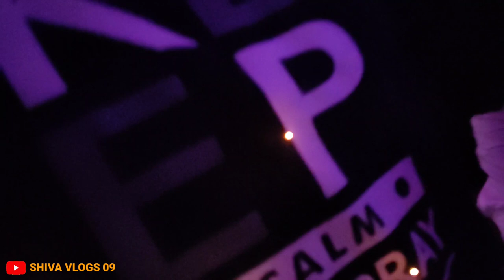Bhaiya Ka Shaadi Vlog || wedding vlog video || Unique Bengali Wedding Rituals 😍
Instagram Link 🔗 SHIVA VLOGS 09

WhatsApp link 🔗 SHIVA VLOGS 09

indian weddingwedding videoIndain wedding vlogBhaiya ka shadiwedding songsBhaiya ka shadi vlogshaadi vlogwedding musicno copyright musicWedding no copyright songvillage marriagevillage weddingvillage lifeVillage wedding vlogShiva vlogs 09Bangla wedding songs nocopyrightsbest wedding songswedding dancebangla songbiyer gaan